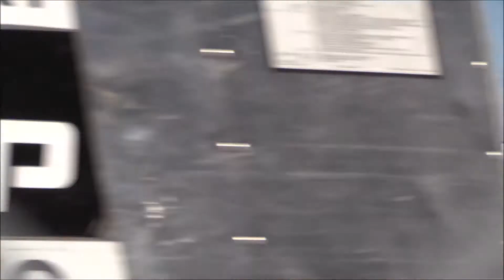Top 3 jat Take off flight loading cargo airport (SFO)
Top 3 jat flight Take off  loading cargo airport(SFO)